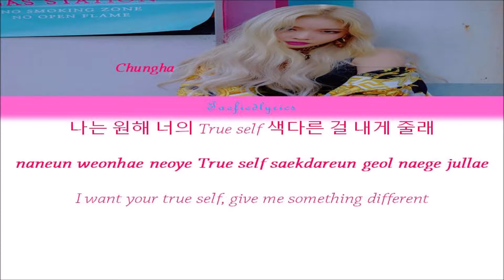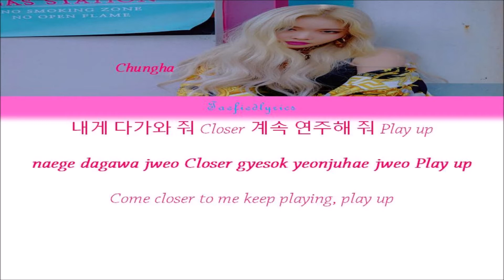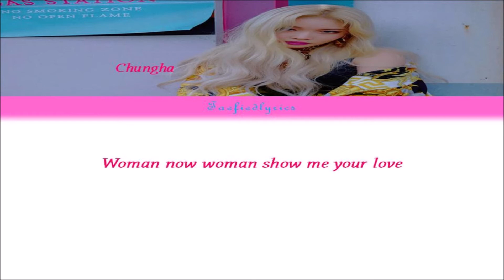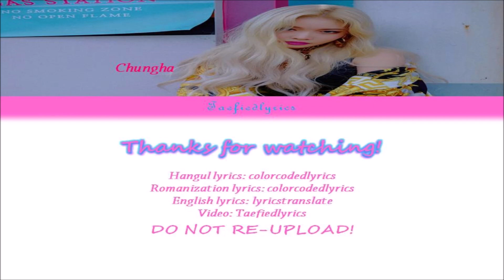CHUNGHA(청하) - Chica Colour Coded Lyrics (Han/Rom/Eng) by Taefiedlyrics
CHUNGHA's song "Chica" with Hangul, Romanization and English subs!

Chica
Album: Flourishing

Chungha

Lyrics/작사: VINCENZO, Any Masingga,
퍽시 (Fuxxy), Anna Timgren
Composer/작곡: VINCENZO, Any Masingga,
Arranger/편곡: VINCENZO, Any Masingga